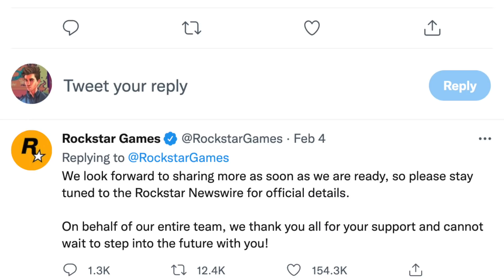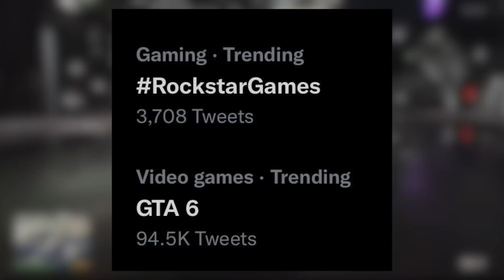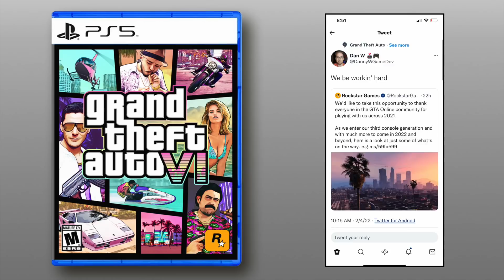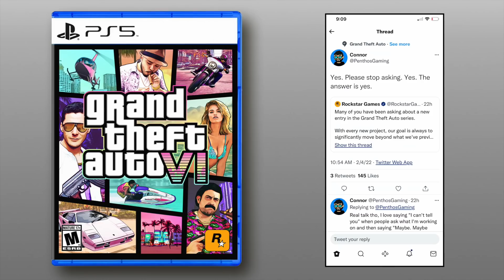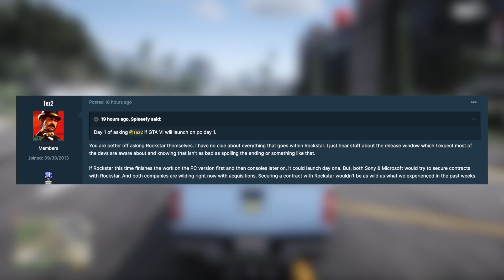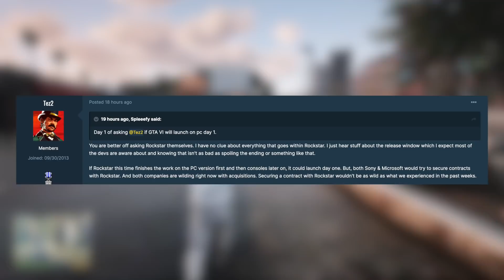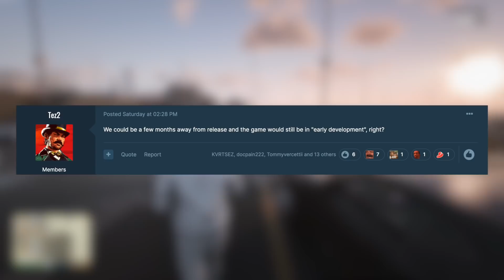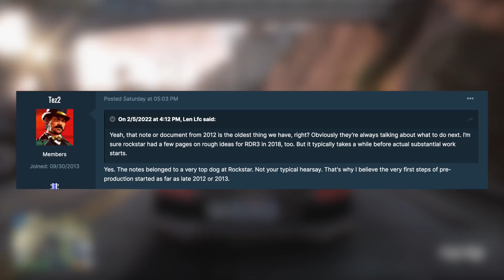GTA 6...Rockstar Games Employees Break Their Silence, PS5 Exclusive, GTA 6 Trending & MORE! (GTA VI)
In today’s Grand Theft Auto 6 video – GTA 6...Rockstar Games Employees Break Their Silence, PS5 Exclusive, GTA 6 Trending & MORE! (GTA VI)